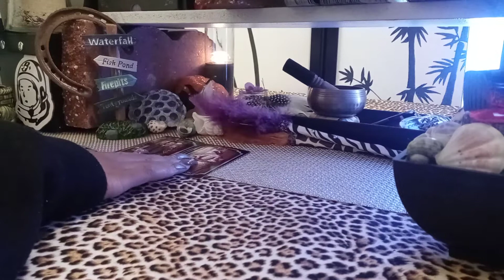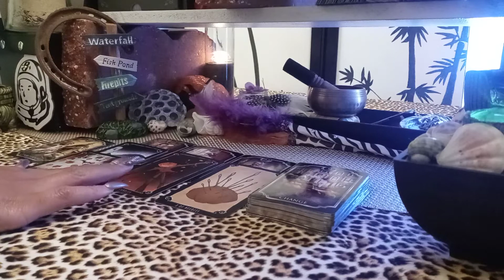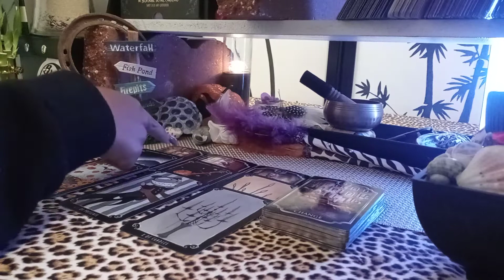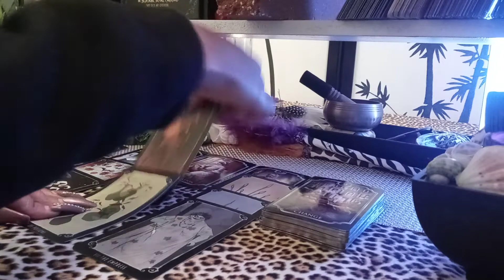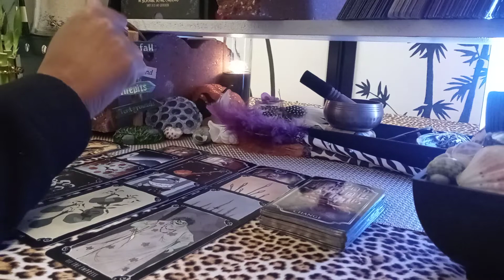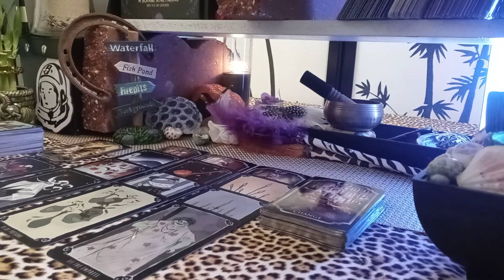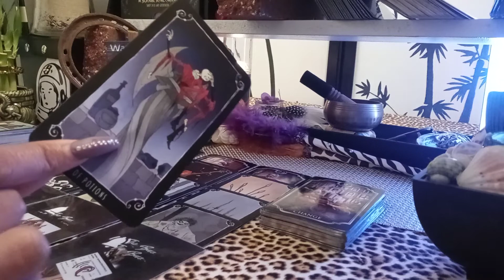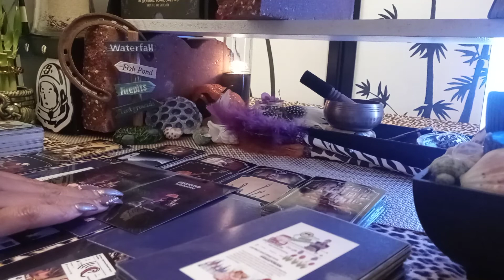🌎ON THIS EPISODE OF 'AS THE WORLD TURNS'- CASE CLOSED